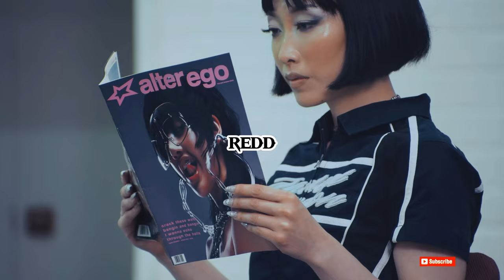(FREE) R&B x Trapsoul Type Beat - "Redd" | Smooth R&B Instrumental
▶ Usage Terms:

The free version of this beat can only be used for non-profitable, non-commercial projects and nothing besides that. This means YouTube or Soundcloud use with NO monetization. The free version of this beat is NOT available for streaming services such as Spotify, Apple Music, etc. Credit must be given in the title and in the description as following: (Prod. by Mad Bns Beats).

If you want to make profit with your music (upload your song to streaming services for example), you must purchase a license that is suitable for yourself before releasing your song. Regardless if you've purchased a license or not, you can't register your song on BMI/ASCAP/WIPO/OMPI or any worldwide copyright organization or any other Content ID system.